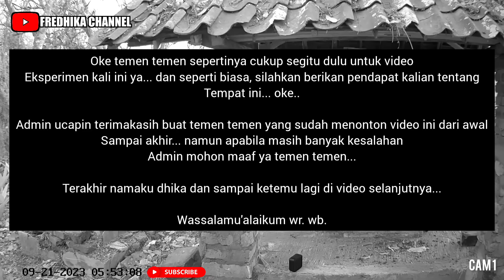EKSPERIMEN CCTV DI MAKAM ANGKER SAMBIL PUTAR AYAT RUQYAH | SEMAKIN MENYERAMKAN ADA SOSOK MELINTAS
Happy Watching...

Video ini saya buat 100% REAL berdasarkan situasi dan kondisi di lokasi sekitar ya teman teman tanpa setingan, rekayasa apalagi tipu-tipu

Dukung terus channel ini dengan klik tombol SUBSCRIBE agar saya bisa lebih bersemangat lagi kedepan untuk membuat konten konten seperti ini... dan jangan lupa tinggalkan juga komentar ya teman teman karena kritik dan saran sangat membantu supaya channel ini bisa lebih berkembang lagi ke depan.